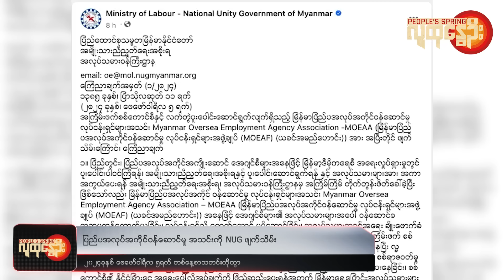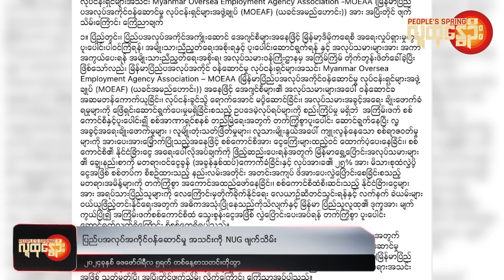ဒီကနေ့အတွက် သတင်းတိုထွာ ( ဖေဖော်ဝါရီ − ၅ ၊ ၂၀၂၄ ) | People's Spring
❝ ဒီမော့ဆို မှာစာသင်ကျောင်းဗုံးကြဲခံရပြီး ကလေး ၄ဦးသေဆုံး ၊၁၀ ဦးကျော်ဒဏ်ရာရ ၊မြန်မာနယ်စပ်အနီး ဘင်္ဂလားဒေ့ရှ်ဘက်ခြမ်းထဲ ကျည်ကျလို့ အရပ်သား ၂ဦးသေဆုံး၊သိမ်းယူထားတဲ့ မန်တုံမြို့  စစ်ကောင်စီတပ်ရင်းဆီ TNLA ခေါင်းဆောင်ပိုင်းသွားရောက်၊ပြည်ပအလုပ်အကိုင်ဝန်ဆောင်မှု အသင်းကို NUG ဖျက်သိမ်း❞